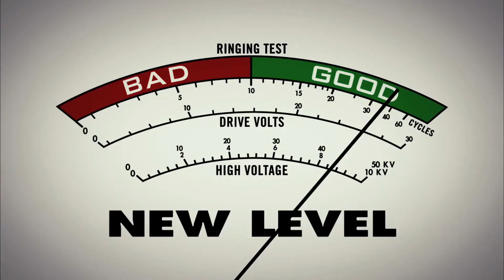Hot Tub Time Machine